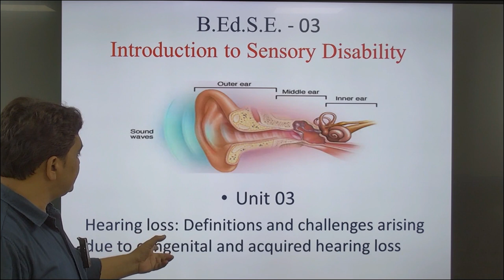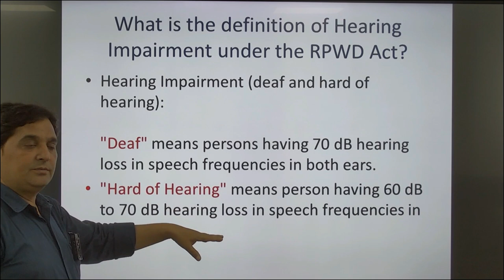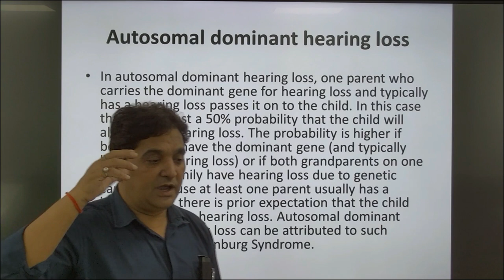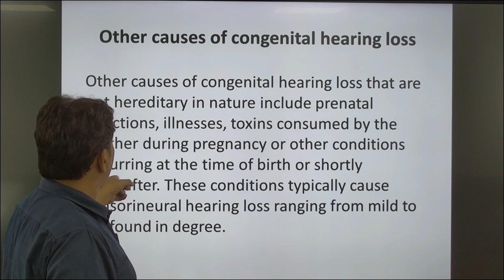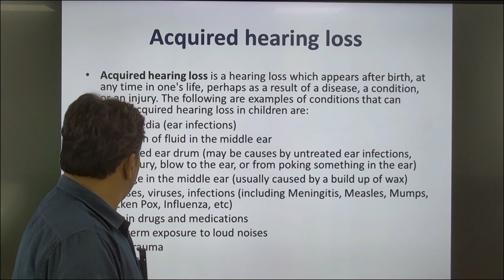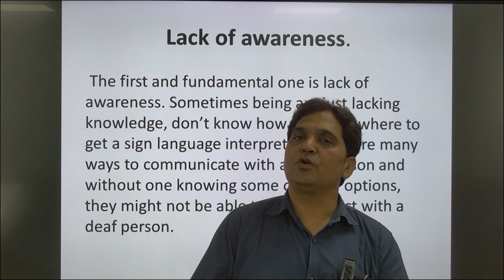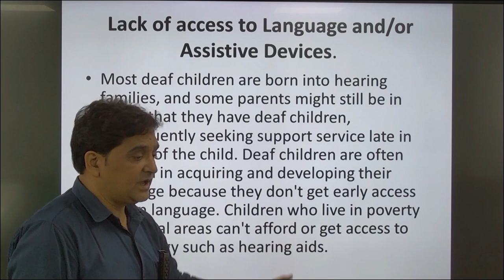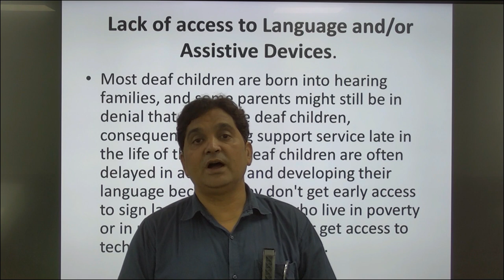B.Ed.S.E.- 03 Introduction to Sensory Disability Unit 03BLOCK 1BY Dr Sanjay Kumar Singh Assis. prof.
B.Ed.S.E. - 03

                                 Introduction to Sensory Disability

                                                         Unit 03
                                                         BLOCK 1

                                                             BY

                                             Assistant professor

                                                        UPRTOU
                                                       ,Prayagraj